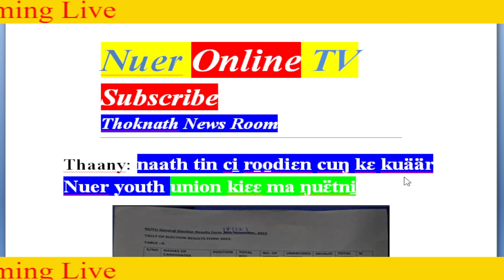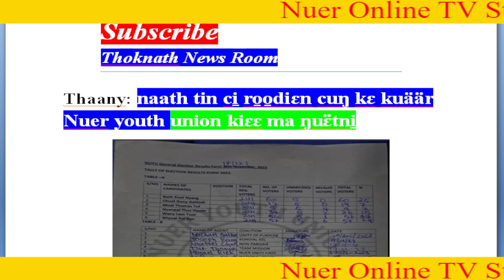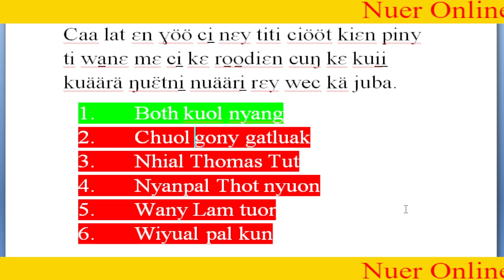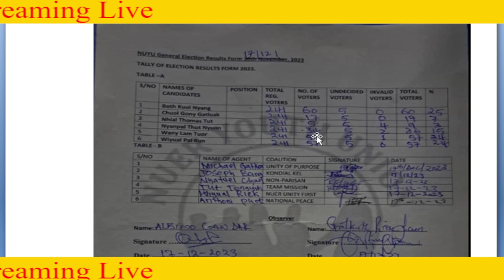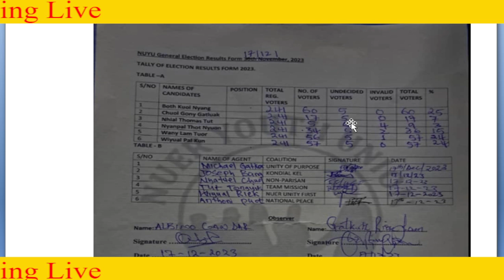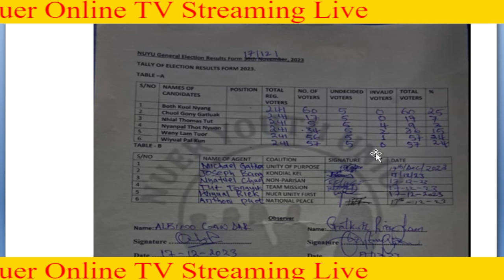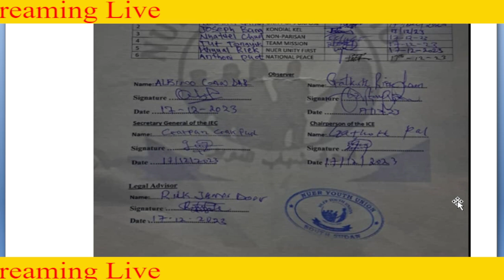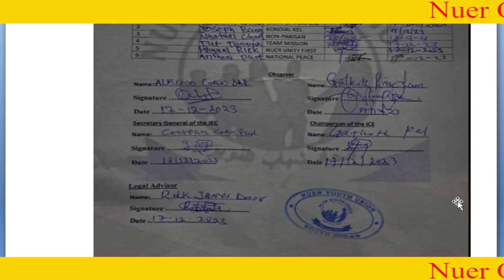nuer tube Läär, nɛy tin ci̠ ro̠o̠diɛn cuŋ kɛɛ kuäär nuer youth union